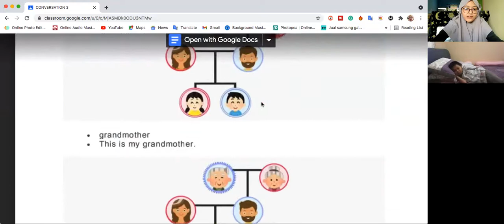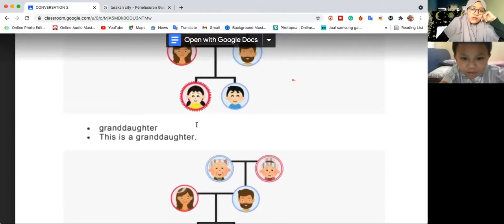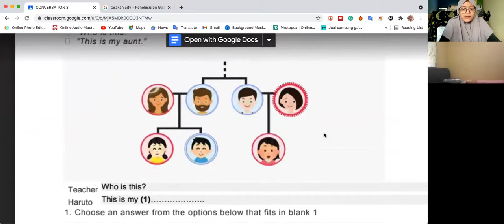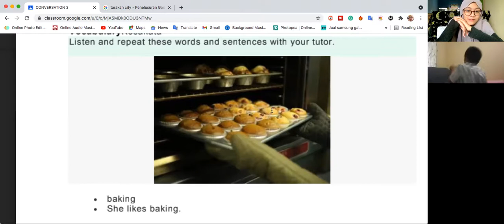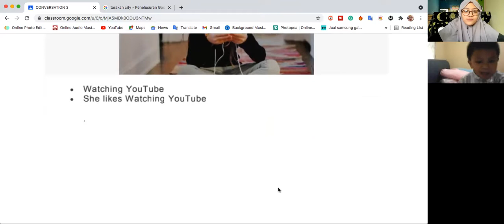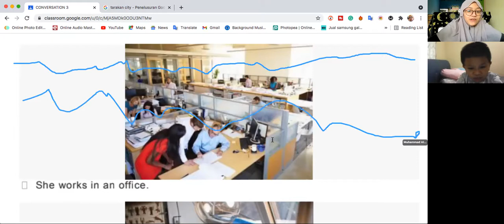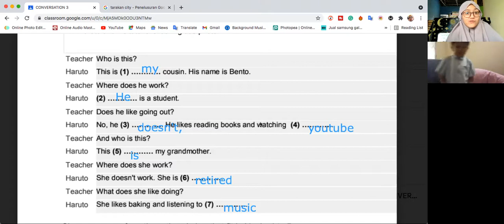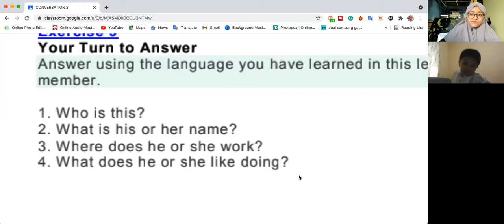Private Class - Conversation 3 | Day 4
Kelas : Private Class - Conversation 3
Tutor : Miss Lintang
Periode : 27 April 2021